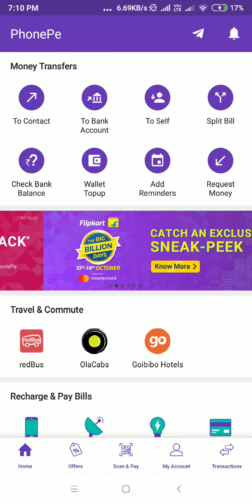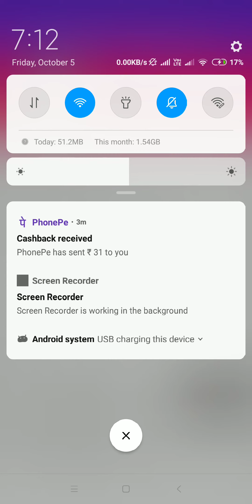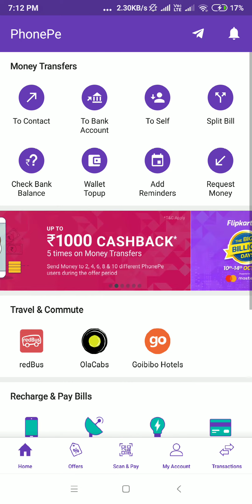New Phone Pay offer.. Upto 1000 cashback😯😯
To download and install phone pay follow the link and get exciting cashback